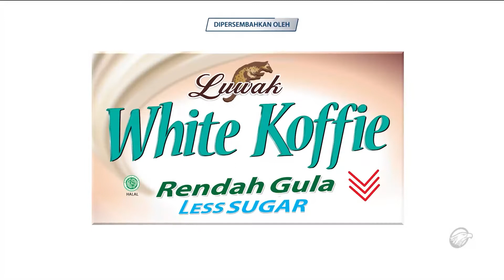HOTROOM - HAKIM LANGGAR HUKUM (1/4)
KPK menetapkan status tersangka kepada 10 orang yang terlibat kasus suap dan melibatkan Mahkamah Agung, di mana salah satu tersangkanya adalah Hakim Agung yang seharusnya menegakkan hukum dan keadilan. Apa jadinya apabila seorang penegak hukum dapat disuap? Apakah hakim sudah kehilangan moral dan akal sehatnya untuk berdiri tegak atas nama hukum? Lalu ke mana kita harus mencari keadilan?